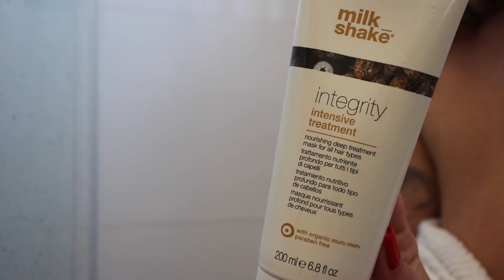Jak pečovat o vlasy v zimě | Gold Hair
Stejně jako pleť, tak i naše vlasy potřebují v zimě speciální péči. Výživa a hydratace jsou to hlavní, co bychom měly v zimě svým vlasům dopřát. Jakou kosmetiku doporučuje naše Elizabeth Lore a jak ji správně používat? Nechte si poradit a vaše vlasy budou i v zimě zářit zdravím.